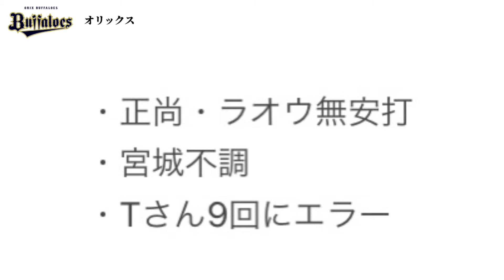#29【オリックス×ロッテ】5割を確信！そのポイントとは！？【宗佑磨×モヤ×T岡田】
昨年までオリックスにいたA・ロッドはナイスガイでした。

パニックになる榊原投手に声をかけに行く姿を何度も目にしました。

今日はそんな姿を描いてみました。（制作時間：2時間6分）

先日、所属先でHRを打ったそうです。

▼いつかライブ配信をするのが夢です。